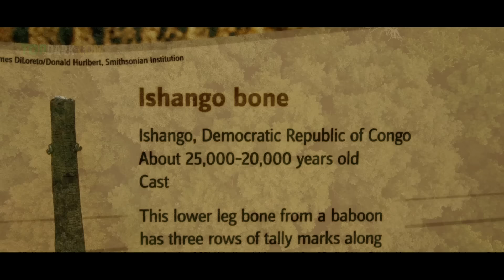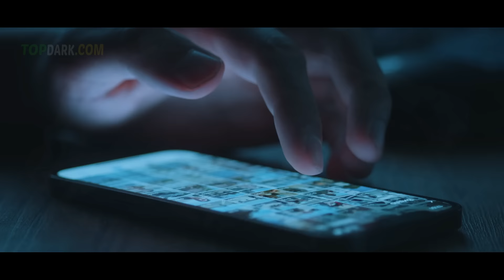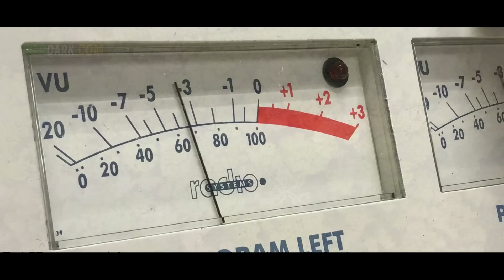22 Cosas Más Misteriosas Descubiertas en el CONGO | TOPDARK.COM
En el corazón del Congo, bajo el denso manto de sus antiguas selvas tropicales se encuentran misterios que han provocado escalofríos tanto a exploradores como a científicos. En lo profundo de esta naturaleza impensable el mundo ha sido testigo de descubrimientos extraños y escalofriantes que desafían toda explicación lógica.